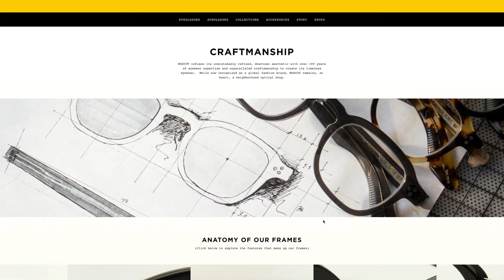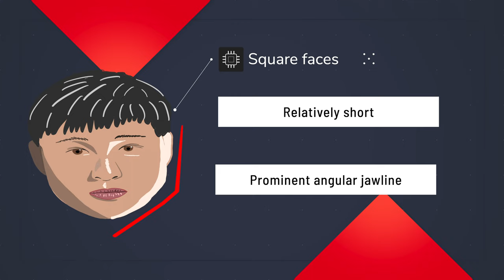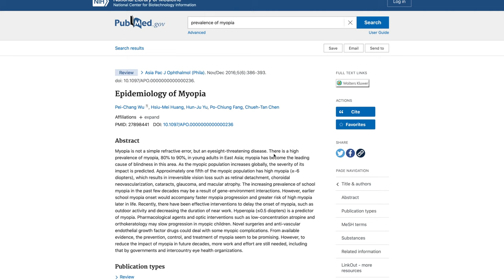Glasses fitting guide | How to choose FRAMES based on FACE SHAPE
HOW TO find the BEST FITTING glasses | A GUIDE on choosing FRAMES based on FACE SHAPE

Today we talk about how to find the best fitting glasses for your face shape
Glasses styling tips for men and women

GEAR I use:

Camera:
Lens:
Light:
Soft box: